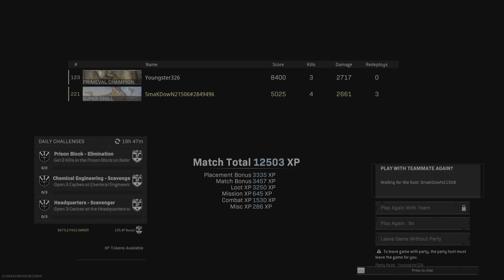Warzone. Fortunes Keep. 4 Kill Win